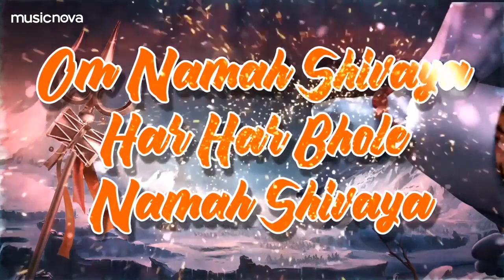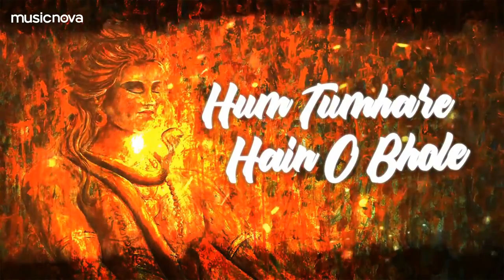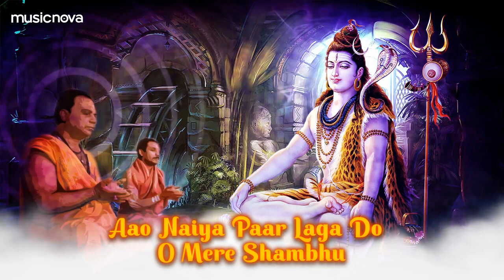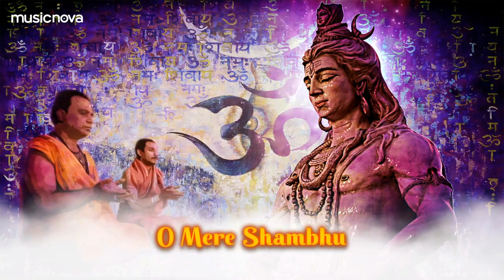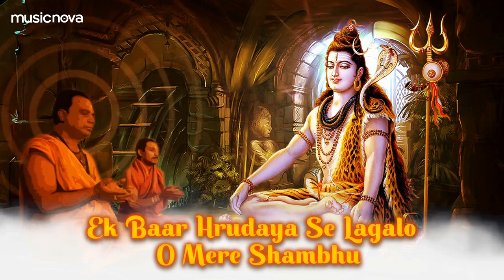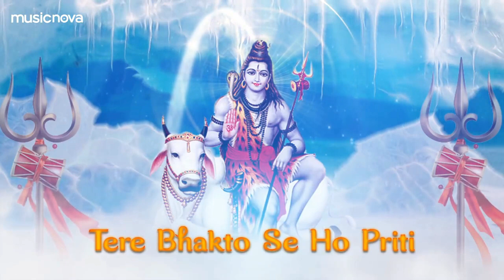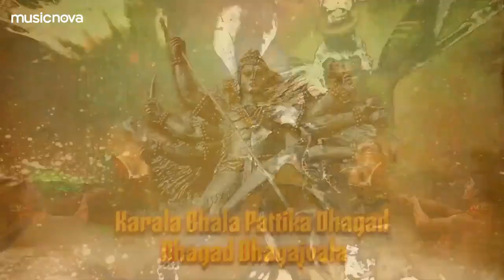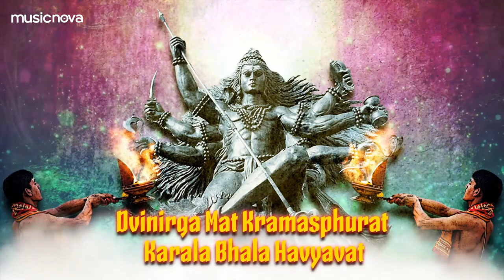महाशिवरात्रि भजन | ये सुनकर आपके सारे दुःख दूर होंगे | Maha Shivratri Special Bhajan | Bhajan 2023